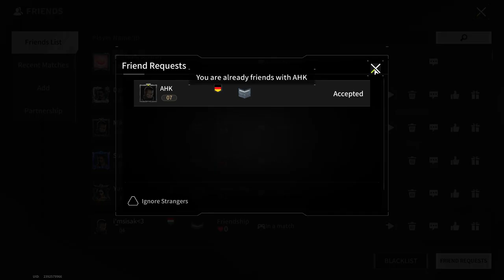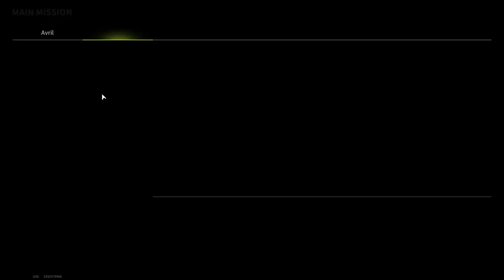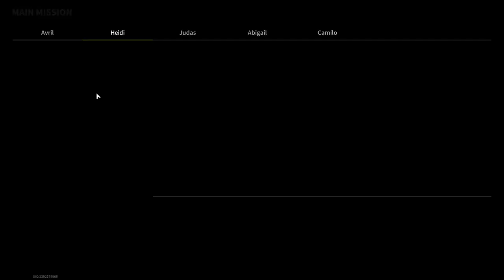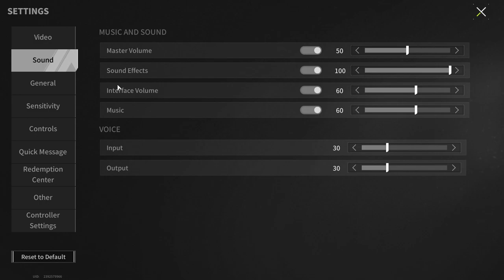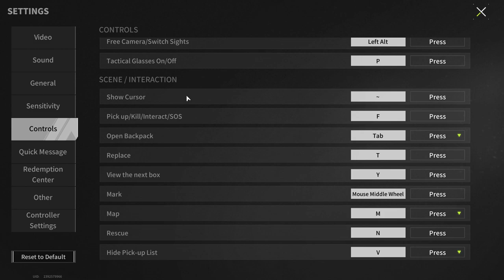The Second Day Of Survival From Scratch! It's Not That Easy Anymore! - Lost Light